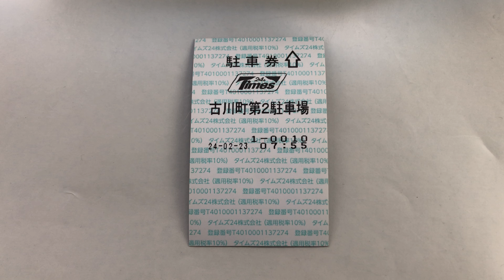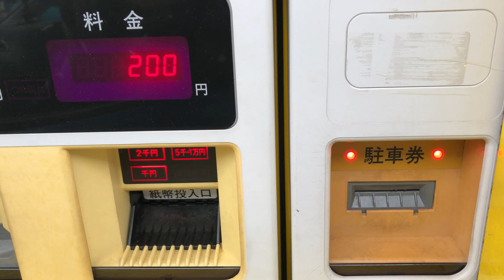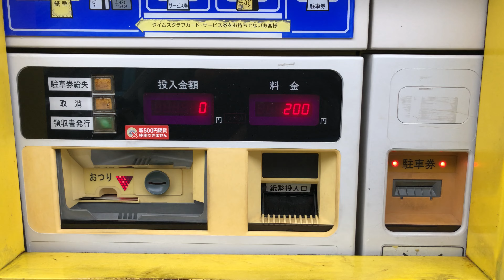【川崎市 幸区】タイムズ古川町第２（クレジットカードで支払い／駐車券発券機 → 駐車券 → 出口精算機）